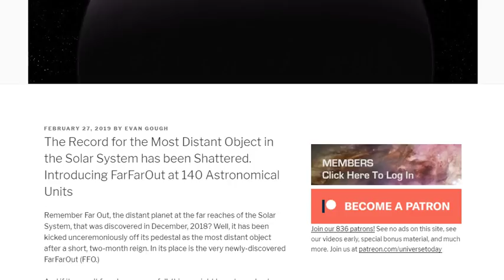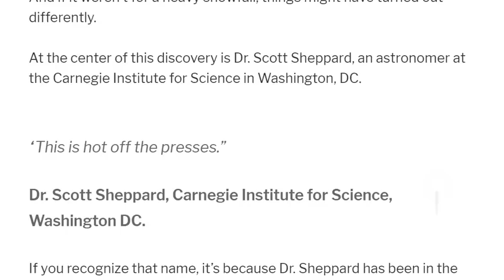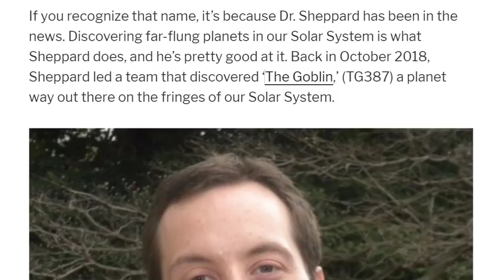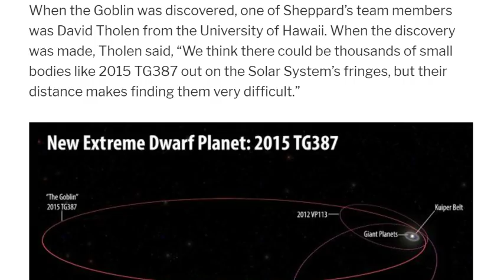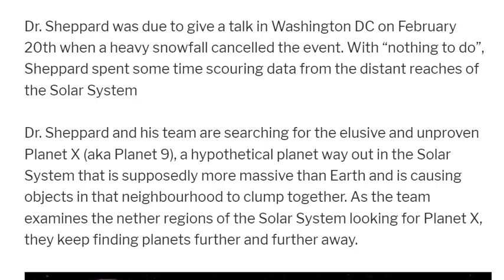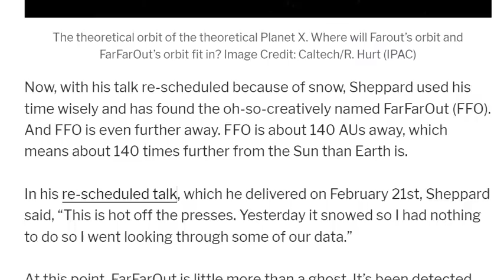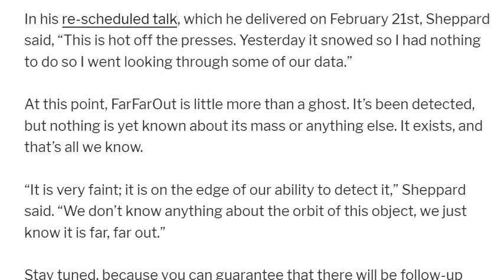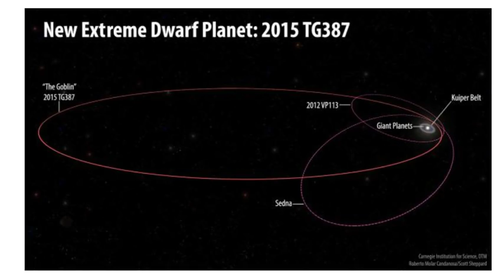FarFarOut! We have a new Farthest Object in our Solar System!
KBOs are hot, baby.
God bless everyone,
T

The Record for the Most Distant Object in the Solar System has been Shattered. Introducing FarFarOut at 140 Astronomical Units

Remember Far Out, the distant planet at the far reaches of the Solar System, that was discovered in December, 2018? Well, it has been kicked unceremoniously off its pedestal as the most distant object after a short, two-month reign. In its place is the very newly-discovered FarFarOut (FFO.)

And if it weren’t for a heavy snowfall, things might have turned out differently.

At the center of this discovery is Dr. Scott Sheppard, an astronomer at the Carnegie Institute for Science in Washington, DC.

“This is hot off the presses.”

Dr. Scott Sheppard, Carnegie Institute for Science, Washington DC.

If you recognize that name, it’s because Dr. Sheppard has been in the news. Discovering far-flung planets in our Solar System is what Sheppard does, and he’s pretty good at it. Back in October 2018, Sheppard led a team that discovered ‘The Goblin,’ (TG387) a planet way out there on the fringes of our Solar System.

When the Goblin was discovered, one of Sheppard’s team members was David Tholen from the University of Hawaii. When the discovery was made, Tholen said, “We think there could be thousands of small bodies like 2015 TG387 out on the Solar System’s fringes, but their distance makes finding them very difficult.”

First, FarOut was discovered. Far Out is a distant planet about 120 AUs away, and preliminary measurements say it’s about 500 km in diameter. It’s other name is 2018 VG18.

This brings us to the heavy snowfall.

“It is very faint; it is on the edge of our ability to detect it.”

Dr. Sheppard was due to give a talk in Washington DC on February 20th when a heavy snowfall cancelled the event. With “nothing to do”, Sheppard spent some time scouring data from the distant reaches of the Solar System

Dr. Sheppard and his team are searching for the elusive and unproven Planet X (aka Planet 9), a hypothetical planet way out in the Solar System that is supposedly more massive than Earth and is causing objects in that neighbourhood to clump together. As the team examines the nether regions of the Solar System looking for Planet X, they keep finding planets further and further away.

Now, with his talk re-scheduled because of snow, Sheppard used his time wisely and has found the oh-so-creatively named FarFarOut (FFO). And FFO is even further away. FFO is about 140 AUs away, which means about 140 times further from the Sun than Earth is.

In his re-scheduled talk, which he delivered on February 21st, Sheppard said, “This is hot off the presses. Yesterday it snowed so I had nothing to do so I went looking through some of our data.”

At this point, FarFarOut is little more than a ghost. It’s been detected, but nothing is yet known about its mass or anything else. It exists, and that’s all we know.

“It is very faint; it is on the edge of our ability to detect it,” Sheppard said. “We don’t know anything about the orbit of this object, we just know it is far, far out.”